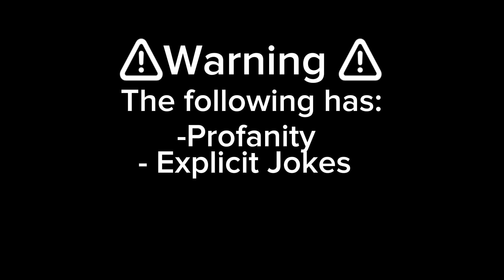OC Voice Claims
It's 1am rn what am I doing with my life 😐
ANYWAY decided to make a voice claim video for my main OC's that voices happen to come from hellsing ultimate abridged!

Song at beginning:
Kitsune2 - Avast Your Ass
Song at the end: Take Off And Land